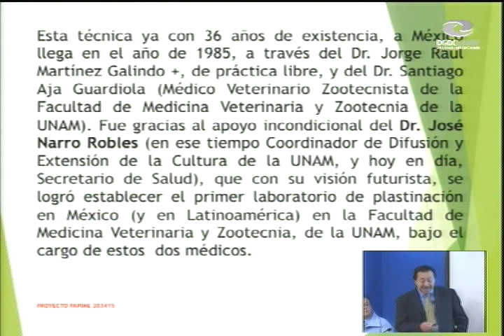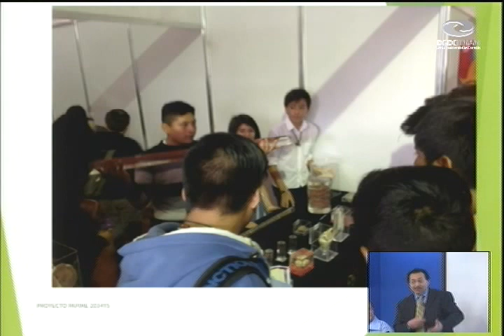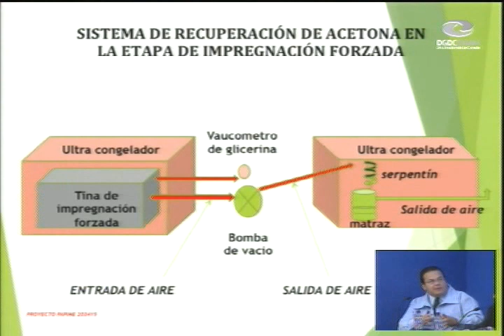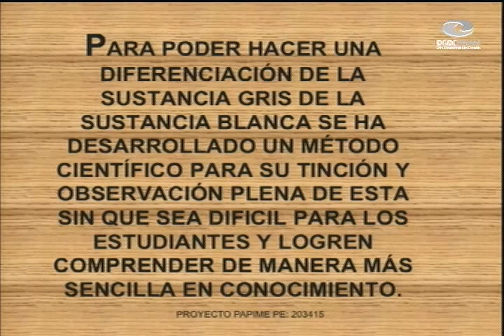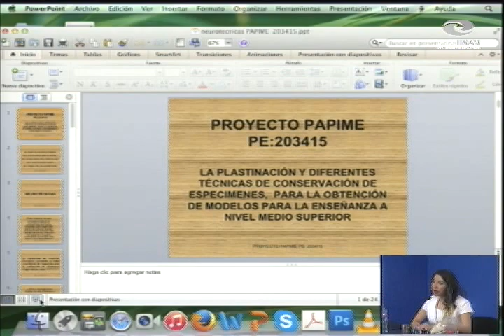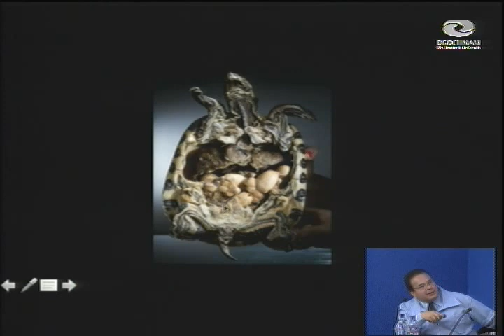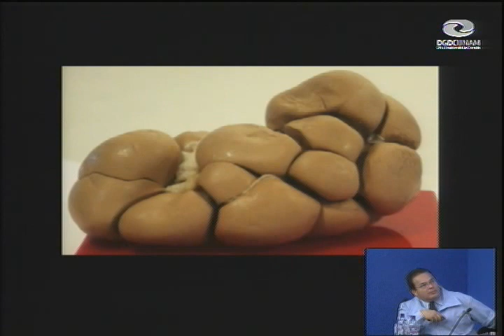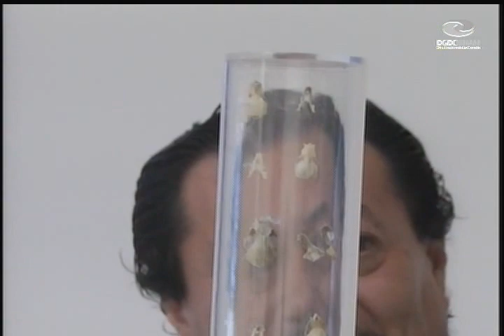Técnicas de plastinación de especímenes y órganos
En esta conferencia se habla de las diferentes técnicas de conservación de los especímenes y órganos que son empleados en la enseñanza Media Superior y que son de gran utilidad en la enseñanza de la anatomía, la patología, la investigación, la criminalística o medicina forense y la museografía. Se realizó una práctica para que puedan observar la diferencia entre la materia gris y la blanca, de un corte de cerebro
Conferencia impartida por el Dr. David Acevedo y el Dr. Samuel Villagómez de la Escuela Nacional Preparatoria N° 8 de la UNAM, conferencia transmitida el 16 de Marzo del 2016 desde la Teleaula de la DGDC.